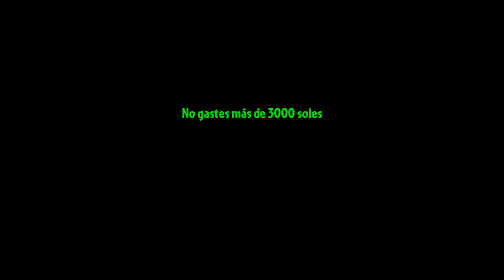ZOMBI PESCADOR HACE DE LAS SUYAS JAJAJAJA PLANTAS VS ZOMBIES 2